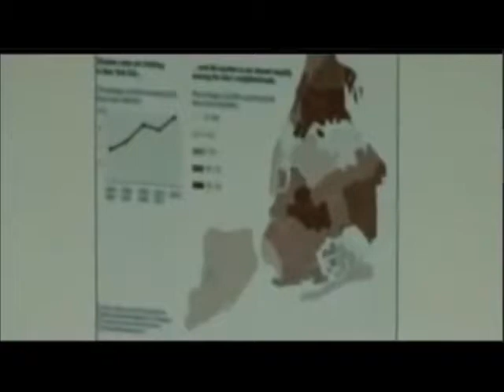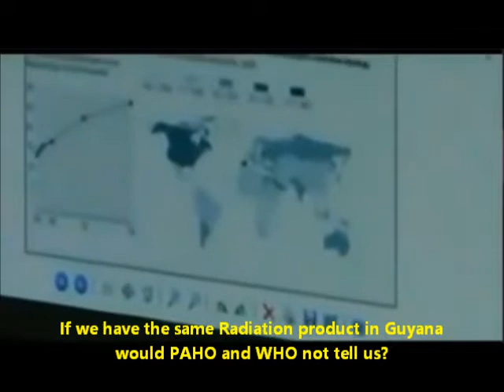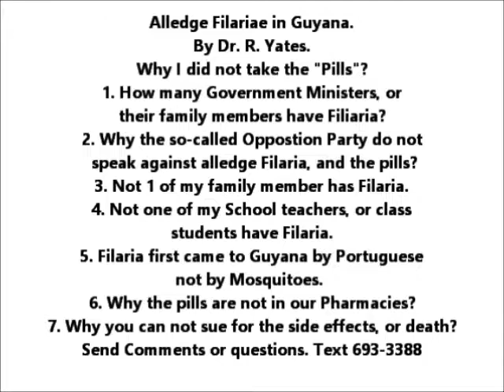Genocide in Guyana By Guyanist Dr. R. Yates Part 1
Guyana is not Ghana, or Grenada. It is the only English official speaking Nation in Latin or South America.

Are these products in Guyana stores?